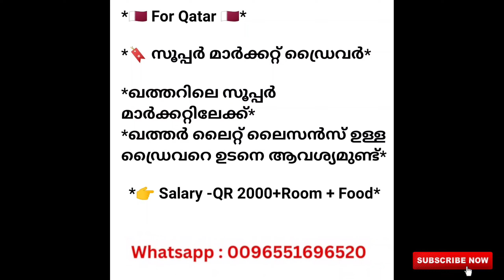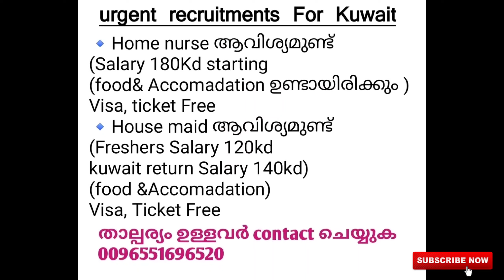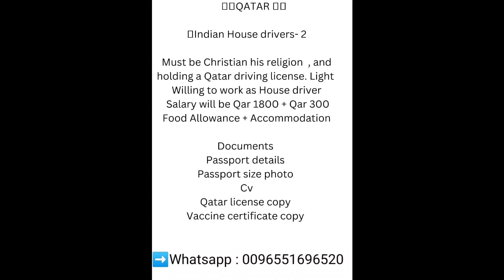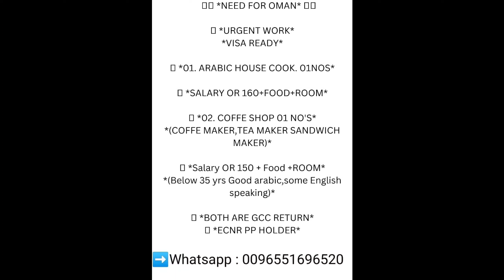Gulf job vaccancy2023||Gulfjobsmalayalam||Abroadjobstoday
Hello Viewers,
എന്നും ഞങ്ങൾ പുതിയ ജോലി ഒഴിവുകൾ വീഡിയോ ആയിട്ട് ഈ ചാനലിൽ ഇടുന്നതാണ്.
🔹 If there is any need Video Creater